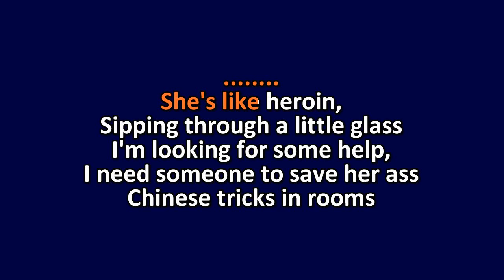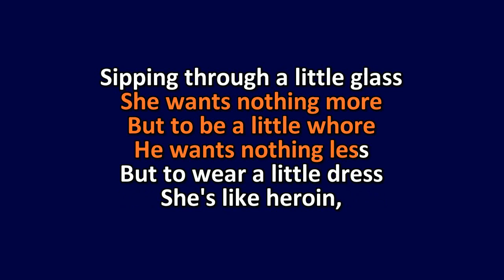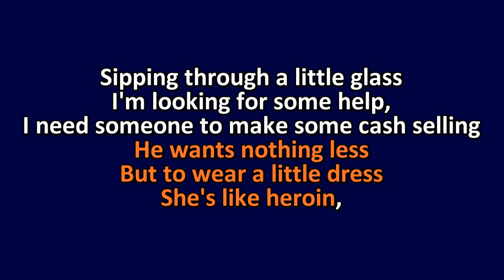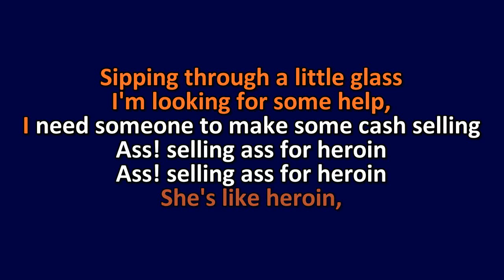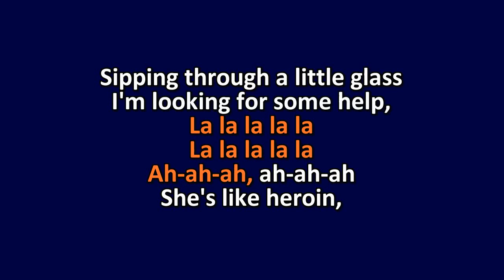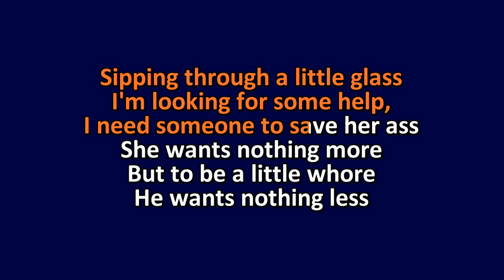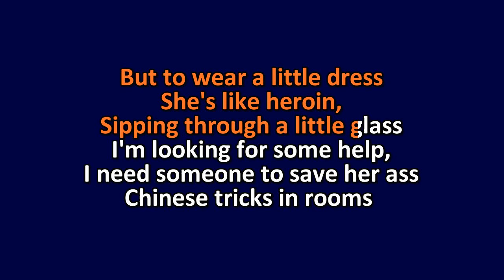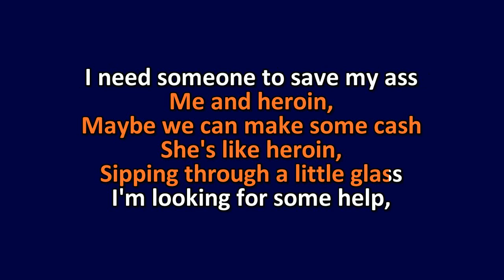System of a Down - She's Like Heroin - Karaoke Instrumental Lyrics - ObsKure